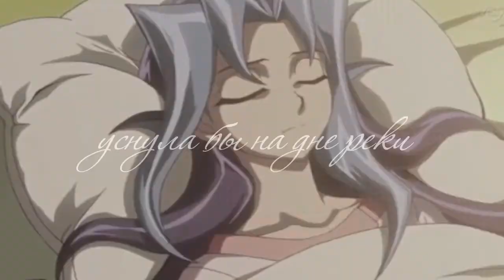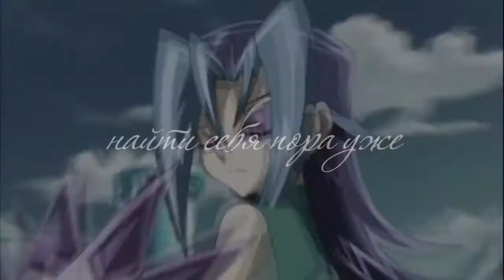Ryoga + Rio | золотыми рыбками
Аниме: Yu-Gi-Oh! Zexal
Композиция: Макsим - Золотыми рыбками